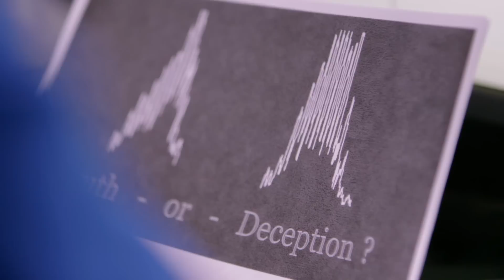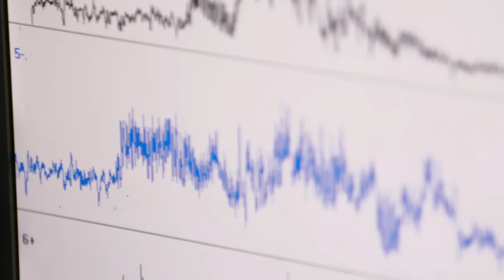Dead Again: Voice Stress Analysis (Season 1, Episode 5) | A&E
Joe and Michelle consult a professional voice stress analyst to help decide if a suspect deceived officers in this scene from "Stabbed in the Back."

Dead Again
Season 1
Episode 5
Stabbed in the Back